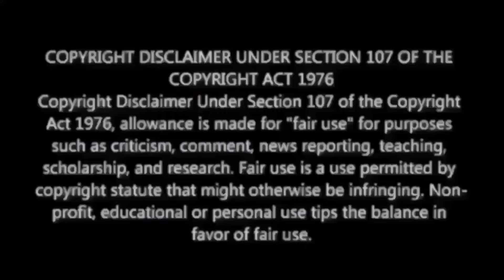IRON MAN is BACK to MCU as DoctorDoom 🔥🤯 M.O.U | Mr Earphones BC_BotM